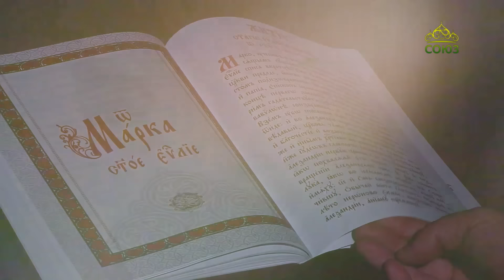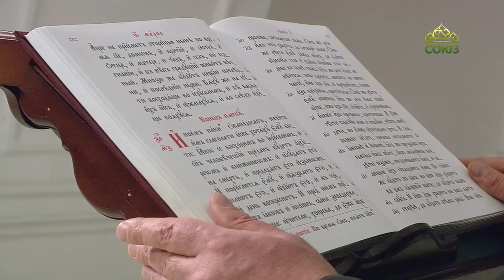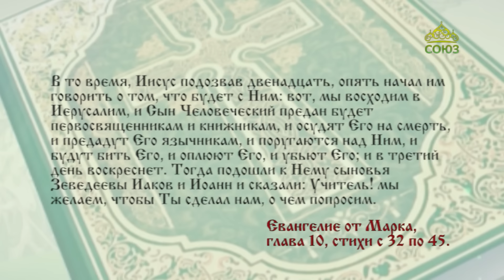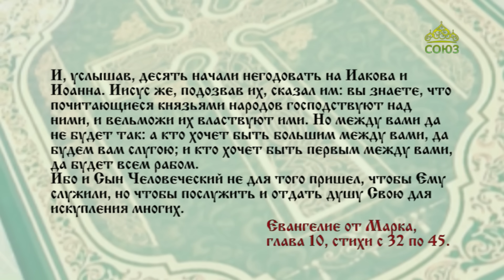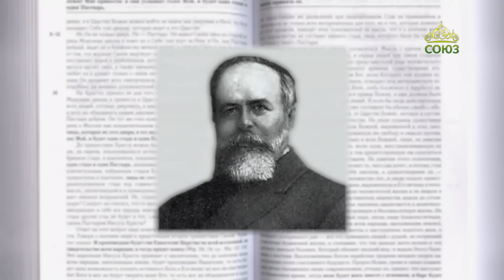Евангелие А кто хочет быть бо́льшим между вами, да будет вам слугою